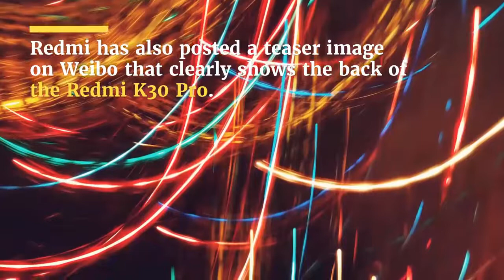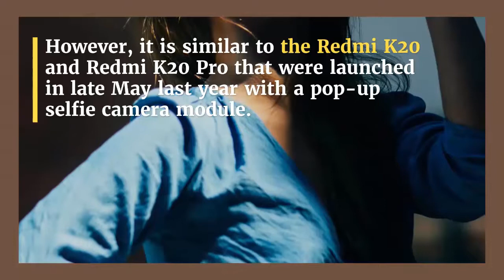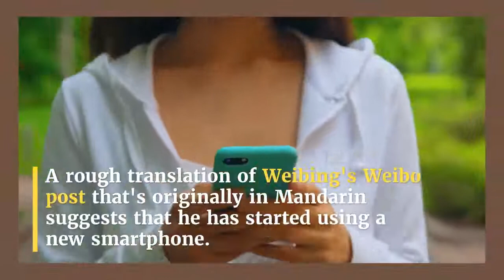Redmi K30 Pro Launch Date Set for March 24 Redmi K30 Pro Zoom Edition Confirmed to Be Coming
Redmi K30 Pro launch date is scheduled for March 24, Xiaomi sub-brand Redmi announced through a Weibo post on Tuesday. The new Redmi-series flagship has already been confirmed to debut with the Qualcomm Snapdragon 865 SoC. The Redmi K30 Pro is also expected to come with a pop-up selfie camera -- just like its predecessor, Redmi K20 Pro. Redmi has also posted a teaser image on Weibo that clearly shows the back of the Redmi K30 Pro. Separately, Redmi General Manager and Xiaomi President of China Region Lu Weibing has confirmed the existence of the Redmi K30 Pro Zoom Edition that is likely to launch alongside the Redmi K30 Pro.

The official Redmi account on Weibo posted a teaser image to reveal the release date of the Redmi K30 Pro. The image shows that the new model will launch in China on March 24. This is notably in line with earlier reports confirming the late-March launch of the next-generation Redmi phone.

Apart from announcing the launch, the Redmi account carries another teaser image that shows the back of the Redmi K30 Pro. The phone appears to have a quad rear camera setup on a circular module, along with LED flash. The back panel is also seen to feature a gradient finish and glass protection on top. Additionally, a glimpse at the pop-up selfie camera module, 3.5mm headphone jack, and an Infrared (IR) blaster is visible in the image.
An earlier teaser suggested the presence of the pop-up camera on the Redmi K30 Pro that is unlike the Redmi K30 that has dual hole-punch selfie cameras. However, it is similar to the Redmi K20 and Redmi K20 Pro that were launched in late May last year with a pop-up selfie camera module.

In addition to the Redmi K30 Pro, Xiaomi brand Redmi has the Redmi K30 Pro Zoom Edition in the pipeline. A recent MIUI 11 build suggested the new phone earlier this month, as noticed by XDA Developers. However, Redmi chief Lu Weibing through a post on Weibo officially confirmed its existence.

A rough translation of Weibing's Weibo post that's originally in Mandarin suggests that he has started using a new smartphone. The device details of the post shows that it is none other than the Redmi K30 Pro Zoom Edition.

The Redmi K30 Pro Zoom Edition, as its name suggests, would offer top-notch zooming capabilities. It could be the Xiaomi phone that was suggested by the MIUI 11 camera app last year with 50x zoom support.

Considering the historical records of Xiaomi and its sub-brand Redmi, we are likely to receive fresh details about the Redmi K30 Pro and Redmi K30 Pro Zoom Edition in the coming days.